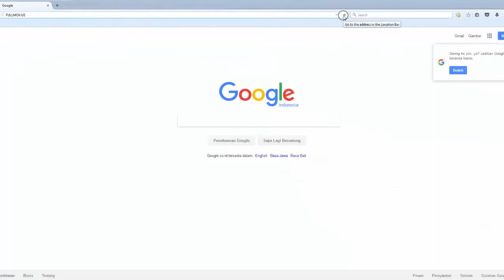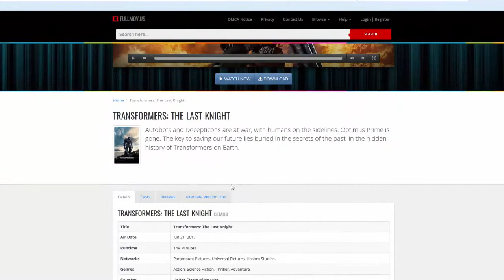Commando 1985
Play Now Commando 1985

John Matrix, the former leader of a special commando strike force that always got the toughest jobs done, is forced back into action when his young daughter is kidnapped. To find her, Matrix has to fight his way through an array of punks, killers, one of his former commandos, and a fully equipped private army. With the help of a feisty stewardess and an old friend, Matrix has only a few hours to overcome his greatest challenge: finding his daughter before she's killed.